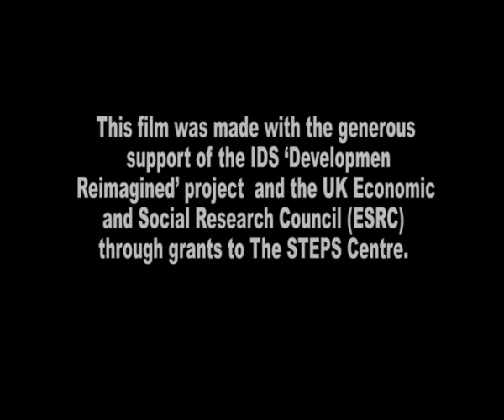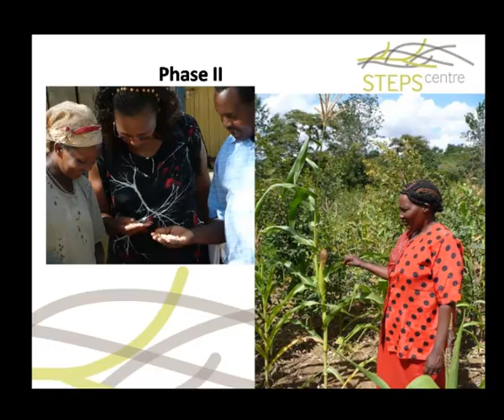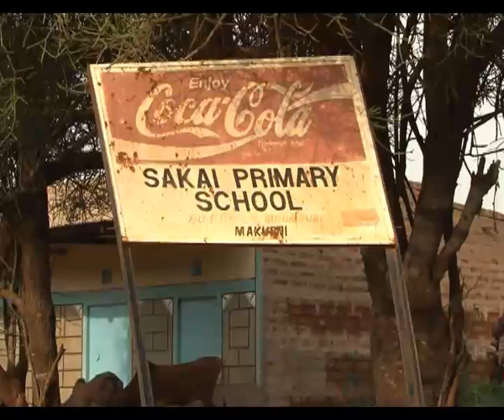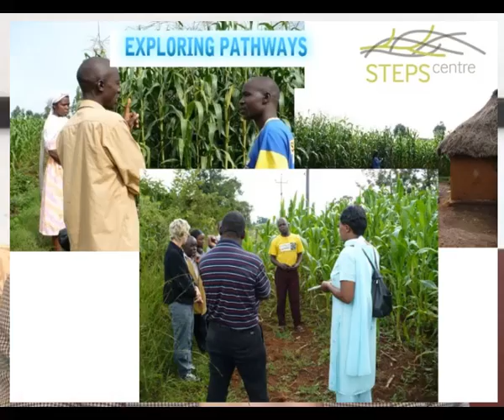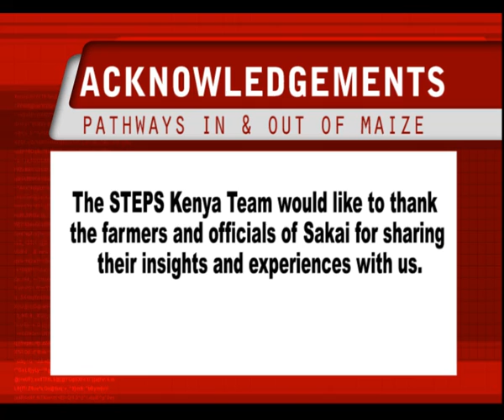Pathways in and out of Maize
Film about the STEPS Centre's Sakai project, exploring how maize farmers are living with environmental change and food insecurity in Kenya. For more about our research on crops and maize, visit the STEPS Centre website.